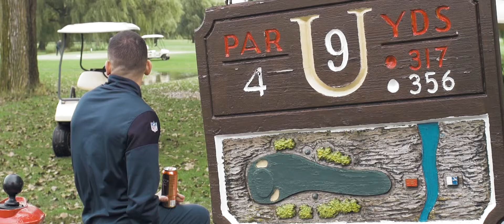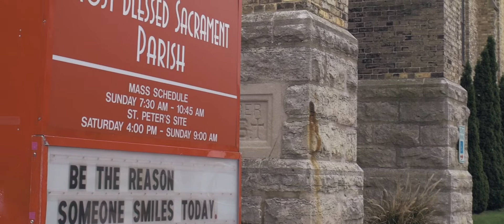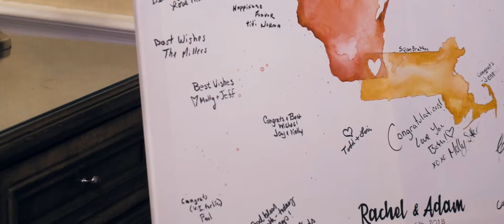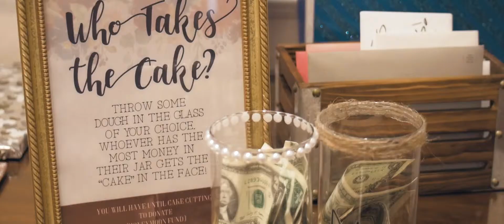Wedding Video | Rachel + Adam | Oshkosh, Wisconsin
Wedding Ceremony Venue: St. Mary's Catholic Church,­ Oshkosh, Wisconsin
Wedding Reception Venue: The Waters, Oshkosh, Wisconsin
Wedding Photography: Colton Simmons Photography